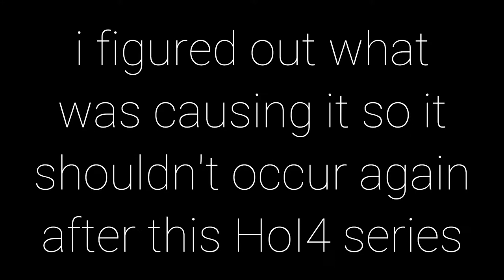The Spanish Compromise - HoI4 with Friends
as the spanish civil war kicks off big time, more negotiations and compromises have to made to keep the peace in mainland europe, otherwise the two major expansionist factions may end up in full scale land war

or they could just be goofy boys and do nothing, who knows